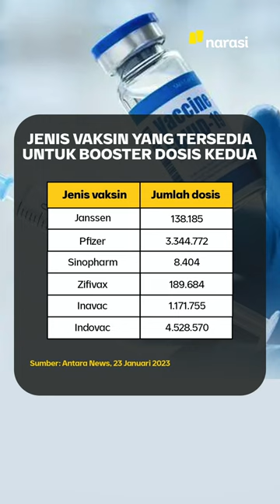DATANG LAGI KE BALI, WISATAWAN ASAL CHINA DISAMBUT MERIAH | Narasi Pagi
Sejumlah wisatawan asing asal China, disambut meriah saat mendarat di Bandara Ngurah Rai, Bali. Ini menandakan dibukanya kembali keran turis asing dari negara Tirai Bambu itu setelah tak bisa masuk selama dua tahun pandemi. Hmm, gimana urusan kesehatannya, ya? Simak terus Narasi Pagi!

Dari dalam negeri lainnya, ada kabar baik untuk yang mau vaksin COVID-19 booster kedua. Juga ada kabar dari bencana alam di Aceh. Lalu ada informasi soal koalisi parpol, nih, jelang Pemilu 2024. Dari mancanegara, ada kabar rumah pribadi Presiden AS digeledah FBI. Hmm, ada apa kah?

(Narasi)